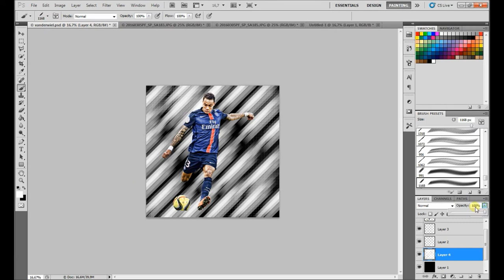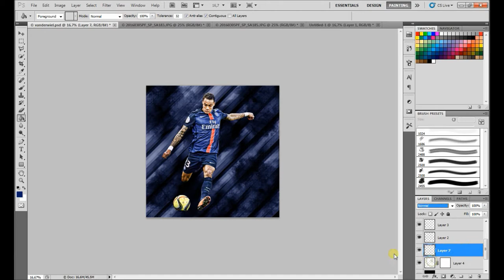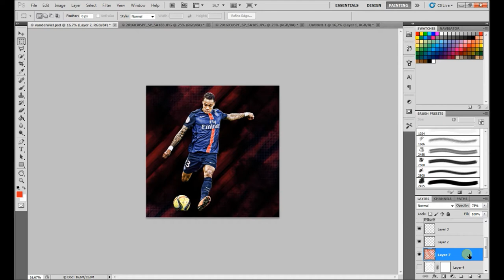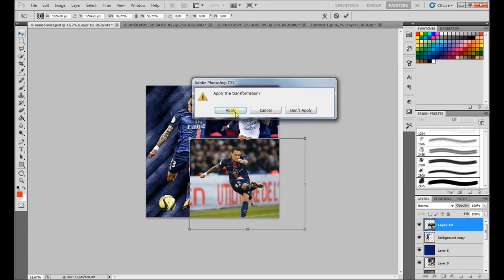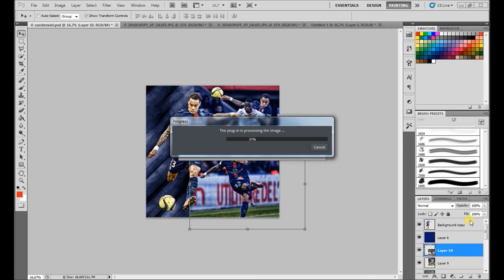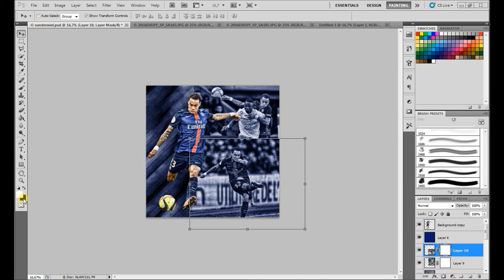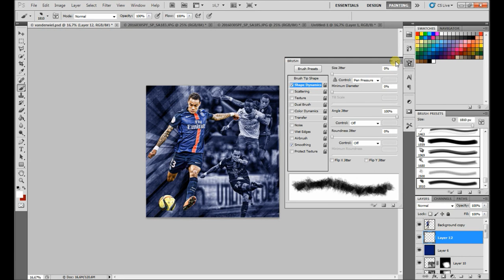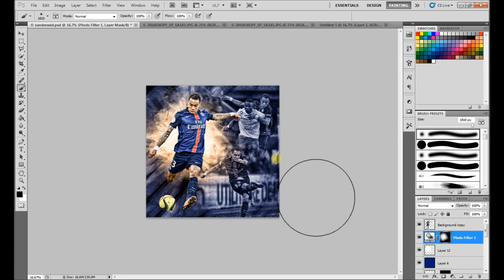van der Wiel BTB tutorial